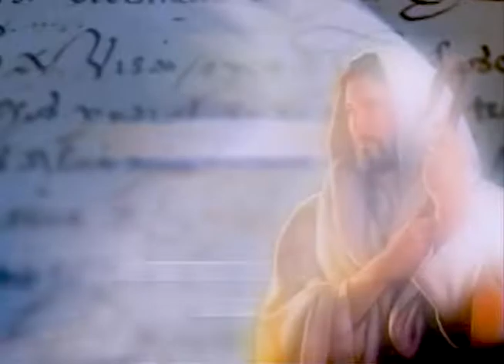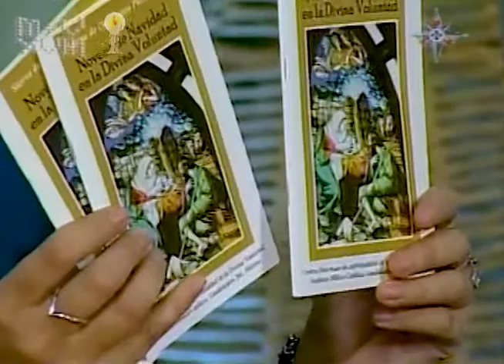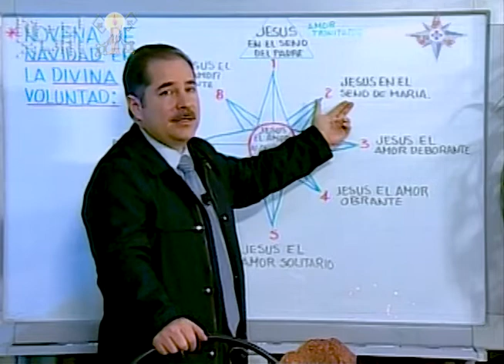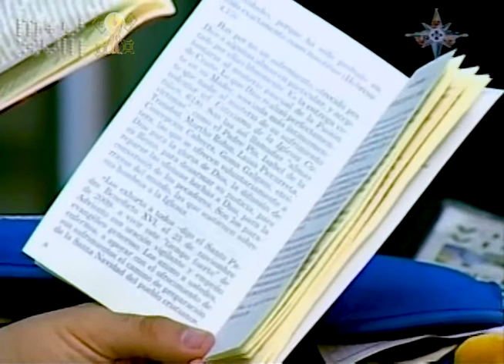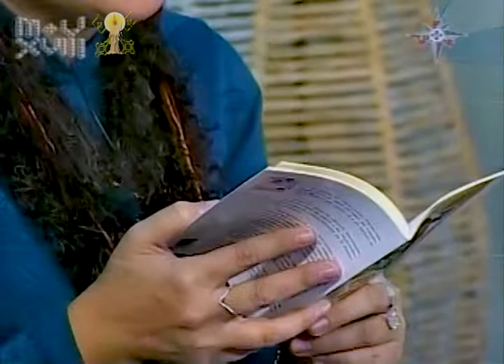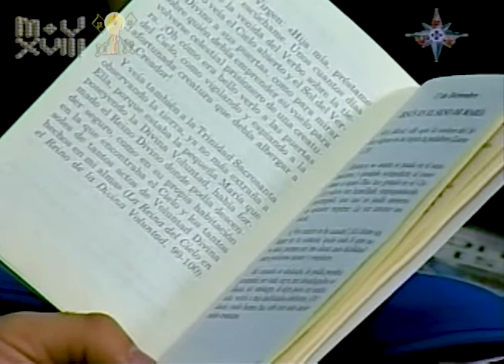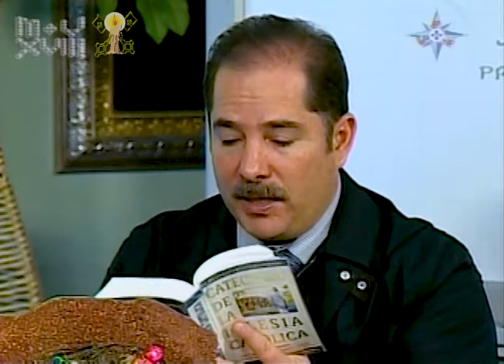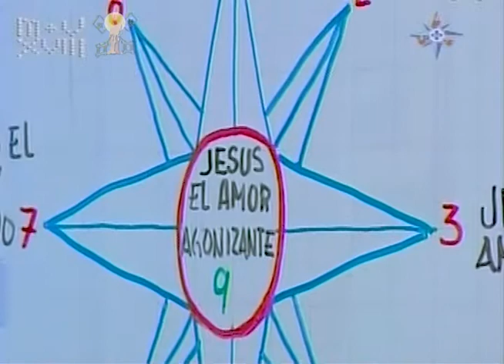La novena de la navidad (Parte 1/2) - Palabras de Vida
En cada época de Adviento es muy bueno meditar sobre los 9 excesos de amor de Jesús por toda la humanidad desde el vientre purísimo y virginal de nuestra madre la Virgen María, todo con base en las revelaciones que le hizo Jesús a Luisa Picarreta.

30/11/11

Av. La Paz 1665, Col. Americana, Guadalajara, Jalisco, México
C.P. 44160

Av. Prolongación Américas No. 1239 Guadalajara Jalisco MX CP 44500